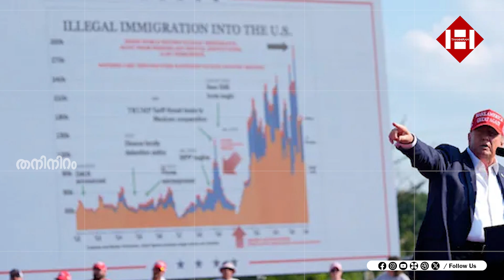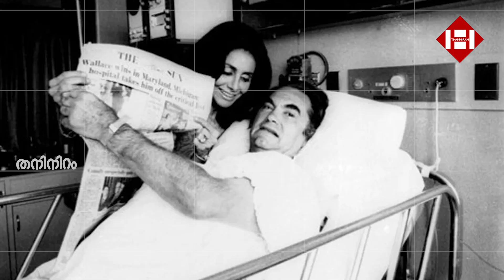അമേരിക്കയിൽ തോക്കിനിരയായ പ്രമുഖരുടെ പട്ടികയിൽ അവസാനത്തെ വ്യക്തി ഡൊണാൾഡ് ട്രംപ്? | Donald Trump